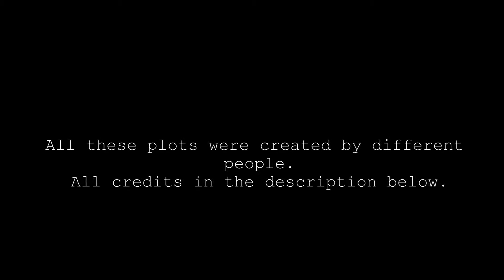[CR3ATIVE] Plots review - #3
Here we are for this new plot review! I hope you enjoyed :D
I'm trying some montage effects, leave me your opinion!
If you want me to make you a cineatic, ask me in private message! It's free :p